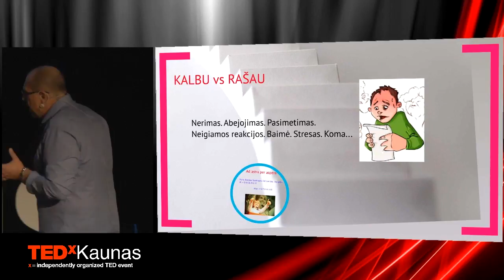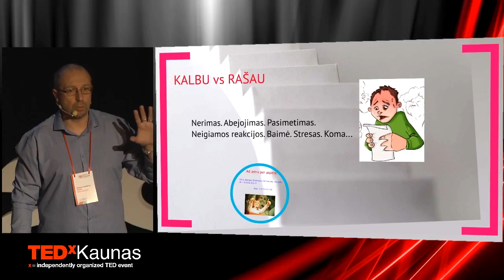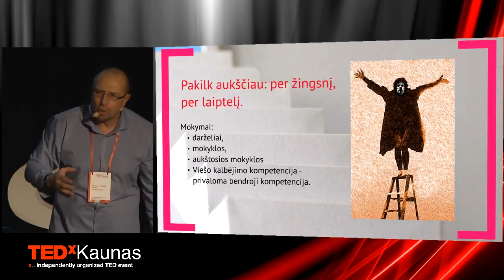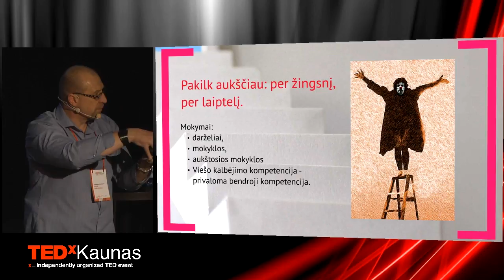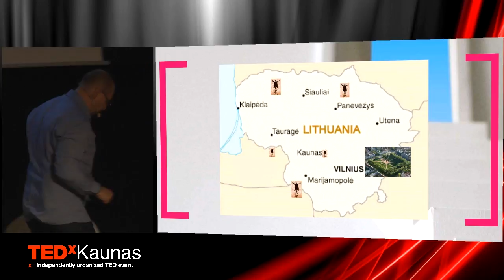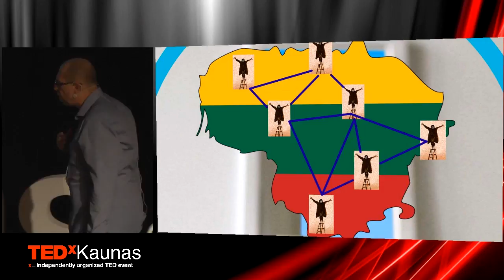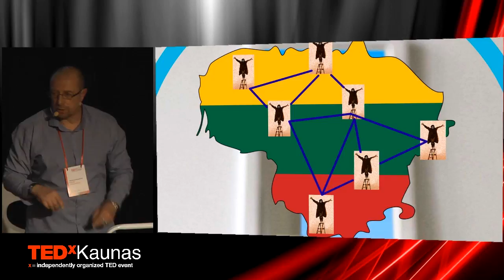You want to learn public speaking- go to the corner. | Igoris Vasiliauskas | TEDxKaunas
Speaker present his social project- public speaking corners in the country. Igoris explains how it brought interest within Lithuania. The talk escalates importance of public speaking skills.

Speaker works in various public and private sector organizations as a public speaking trainer.